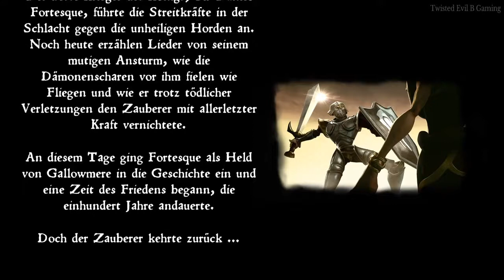MediEvil - Short-Lived Demo Gameplay [DEUTSCH/GERMAN]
Verlag: Sony Interactive Entertainment
Entwickler: Sony Interactive Entertainment, Guerrilla Cambridge, Other Ocean Emeryville
Genres: Action-Adventure, Hack and Slay

Twisted Evil B Gaming